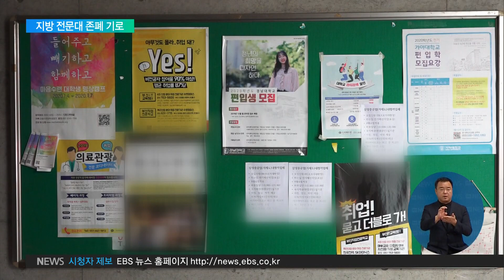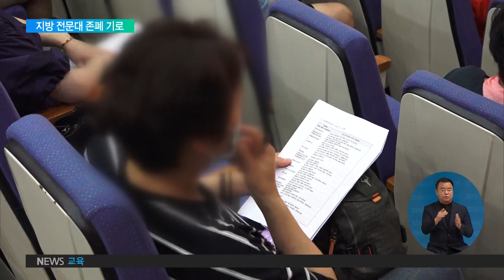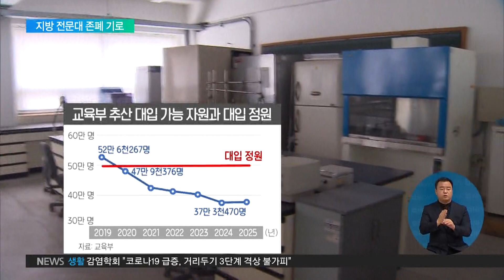2020. 08. 24 개강 코앞에 두고 ‘폐교’‥갈 곳 잃은 학생들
올 대입에선 사상 최초로 지원자 수가 전체 정원에 미치지 못할 것으로 보입니다. 당장, 비수도권과 전문대의 위기감이 높은데, 어떤 준비와 대책이 필요할지, 폐교를 앞둔 한 지역 전문대학을 찾아, 그 답을 고민해보겠습니다. 서현아 기자입니다.

[리포트]

1년 내내 활기가 넘치던 학생회관이 텅 비어있습니다.

실습실은 굳게 잠겼고, 게시판엔 편입학 광고만 잔뜩 붙어 있습니다.

인터뷰: 학생 A씨 / 동부산대
"대충은 짐작은 하고는 있었는데 그래도 내년까지는 가겠지 이 생각을 했었거든요. 근데 올해 이렇게 될 줄은 몰랐죠."

개교 41년을 맞은 부산의 이 전문대학은 4년 전, 법인 이사장의 교비 횡령이 적발된 뒤, 재정지원 제한대학으로 분류됐습니다.

지방대에 밀어닥친 재정난까지 겹치면서, 신입생 충원율도 뚝 떨어졌습니다.

결국, 개강을 3주 앞둔 지난 10일, 폐교가 결정됐습니다.

인터뷰: 대학교수 B씨 / 동부산대
"저희 대학은 부채보다 자산이 많습니다. 기업으로 따지면 흑자도산이죠."

교육부는 재학생 761명은 편입을 보장하겠다고 약속했습니다.

하지만 현장에서 만난 학생들은 전문대의 특성을 무시한 대책이라고 꼬집습니다.

특수학과가 많다 보니 똑같은 교육 과정을 갖춘 학교를 찾기가 어렵기 때문입니다.

그나마 준비할 시간이 한 달도 안 되는, 그야말로, 날벼락 같은 통보입니다.

인터뷰: 여진 3학년 / 동부산대 유아교육과
"다른 학교 가서 이제 잘 생활할 수 있을지 그게 또 걱정되고 학교마다 다 실습하는 그런 거나 그런 것도 다르니까…"

졸업 학기를 앞둔 취업준비생들, 직장을 다니면서 근근이 공부를 이어가던 만학도들은 타격이 더 큽니다.

인터뷰: 권택섭 / 동부산대 금융경제학과
"3개월만 하면 저희들은 졸업할 수 있는데 갑자기 폐교령을 내리고 설명회 들어가 보니까 편입을 시킨다 어떻게 한다 다 좋은데 장학금 문제가 걸려요."

실제, 지난 2012년부터 3년간 대학이 폐교되면서, 특별편입학에 성공한 학생은 44%에 그쳤습니다.

교육부 추산대로라면, 올해 대입정원과 신입생 수가 역전하면서, 4년 뒤엔 국내 대학의 25%가 정원을 채울 수 없게 됩니다.

인터뷰: 대학교수 C씨 / 동부산대
"교직원 전체를 같이 봐서 그분들의 생존권과 추후에 폐교가 되었을 때 그분들의 다양한 사회에 공헌할 수 있는 적절한 기능적 전문성 있는 역할이 주어져서 충분히 사회 문제를 야기하지 않고…"

최근 군산의 서해대가 자진 폐교를 신청하는 등, 재정난과 학생충원의 위기는 비수도권과 전문대에 집중되는 경향이 있습니다.

지역대학의 특성화를 위한 지원책과 함께, 폐교의 후유증을 줄일 수 있는 장기적 대책 마련이 시급합니다.